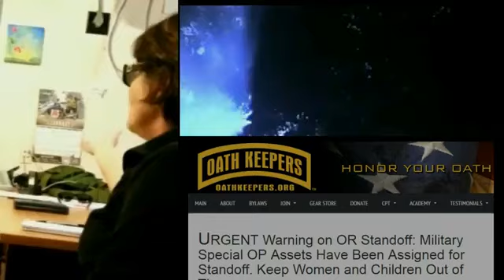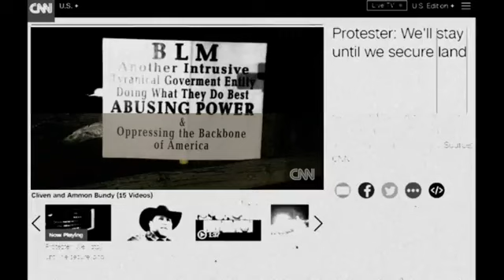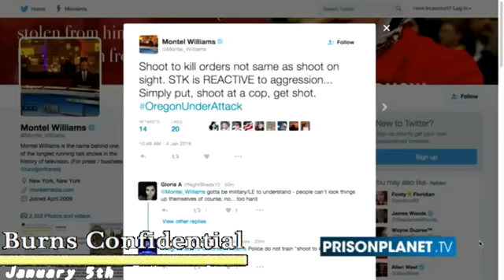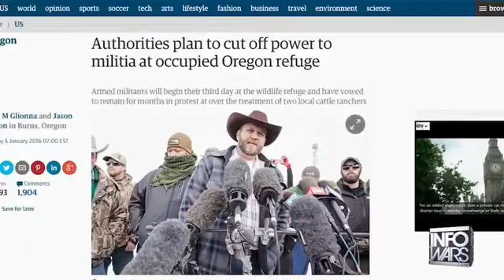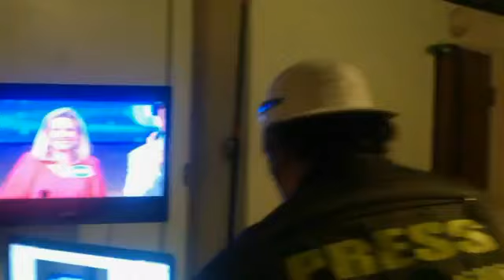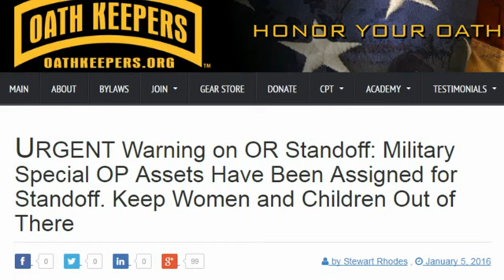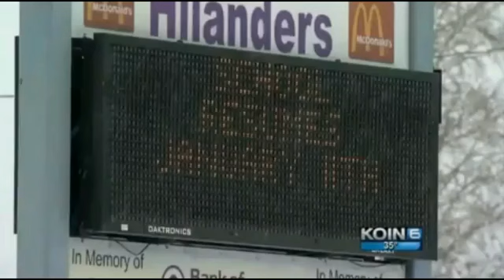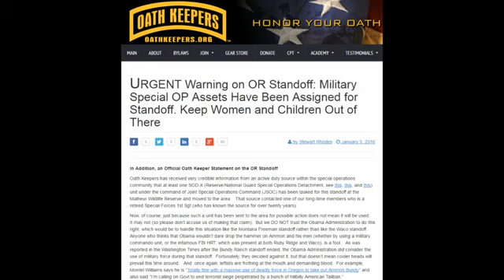Through the Looking Glass ~ Day the Narrative Changed - Episode 1 Rumors of a Raid ~ January 4th-5th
Day the Narrative Changed - Episode 1 - January 4th/5th Rumors of a Raid
URGENT Warning on OR Standoff: Military Special OP Assets Have Been Assigned for Standoff. Keep Women and Children Out of There
Description:
I hand made these and personally chose January 4th-9th as the dates to show you. All 5 parts (it says 4 in the intro) are to play back to back. I separated them for your viewing.
Intro
The intro covers a conversation by Ammon Bundy with an NBC reporter. This was done on January 22nd and references Ammon visiting the FBI, which was done at the spur of a moment. It is worth noting that Ammon concurs when the NBC reporter says it seems there are 'two groups' at the refuge.

Rumors of a Raid
-Opens with media coverage from a January 4th early morning interview. Where CBS tries to spin the narrative. Ammon does a great job to counter them and get the truth out regarding the perception of what is occuring.

-Joe Biggs covers the protest as Infowars seems to be trying to get the true story. Joe Biggs also covered the Jade Helm meetings in Texas (Remember infowars covered Jade Helm).

-CNN Reporter who is at the Perimeter/Roadblock on January 26th, also offers a segment from the 'Fake News' department.

-FOX's Megyn Kelly (Video from Thomas Lacovara at RTR Truth Media) interviews Ammon Bundy, I included this segment because it flows great with 'Through the Looking Glass' , I find it ironic both Megyn Kelly, and Infowars are in the news now

Both Megyn Kelly, and Infowars have provided video to help me show you about Uranium One, and Jade Helm. Irregardless of anyones personal feelings,

Second Half
After addressing mass media the whole day, rumors of a raid quickly heighten the situation, and lead into the night where LaVoy carries his rocking chair to the frontgate. There also seems to be talk of perimeters, which I think is really noteworthy.

Infowars had a big interview with Ammon setup for this night, and it was interrupted by the 'Rumors of A Raid' ... which helped start the narrative for the government, and got Lavoy in a precarious interview with the MSNBC reporter, Tony Dokoupil.

Continued in Episode 2 - The Night of Tarpman
If you need background information you can watch the 'Burns Confidential' series where I show some video from the participants before the refuge occupation.
(AZ Border Patrol, Camp Lonestar, Schuyler Barbeau etc)

Now you can see why I made these a couple months ago. The story is absolutely huge.